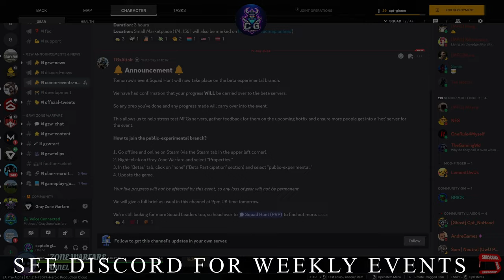GRAY ZONE WARFARE